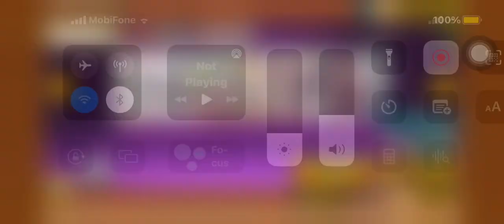Mami Tamoe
Due to a problem on back up, last time I lost my Mami. Now I got her and backed up my game also.